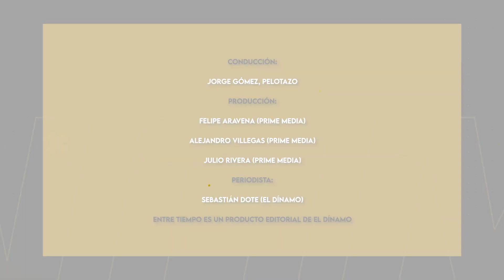¿Elías o Arturo? ¿Quién es el mejor de la historia? (ft. @pelotazo )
El chileno Arturo Vidal ha sido comparado con el ex defensa Elías Figueroa, quien fue el Mejor Futbolista de América por tres años seguidos.